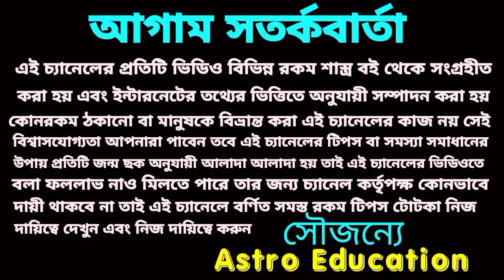May 2022 কর্কট রাশিফল মহা ভবিষ্যৎ বাণী মে মাসের বিস্তারিত আলোচনা।